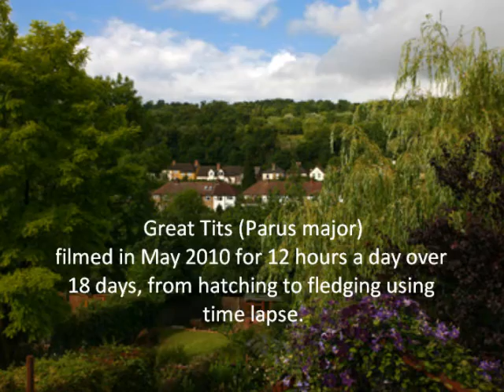Parus Major Chicks from hatching to fledging time lapse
Parus Major chicks hatching to fledging time lapse. Filmed for 12 hours a day for 18 days as the chicks grow and fledge. Only a single chick lives to fly the nest.
Time lapse 1 sec is 1 hour @100fps